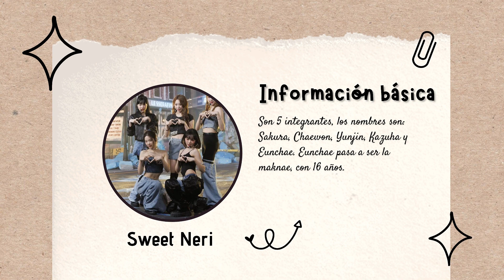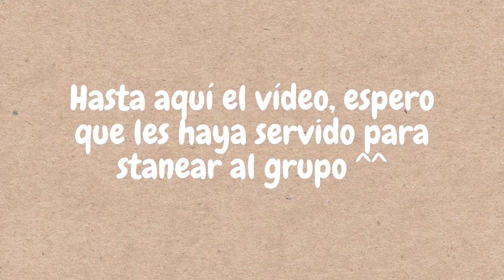GUÍA BÁSICA PARA STANEAR A LE SSERAFIM - Sweet Neri